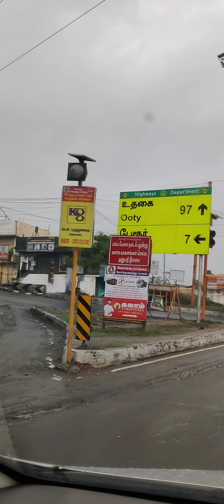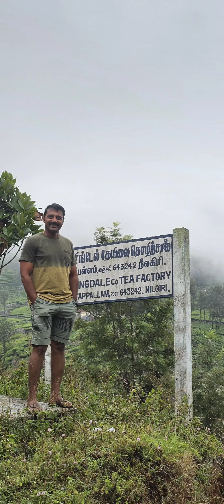മഞ്ഞിൽ പുതഞ്ഞ ഊട്ടി | Ooty trip | Travel